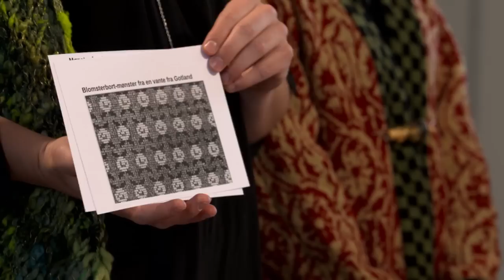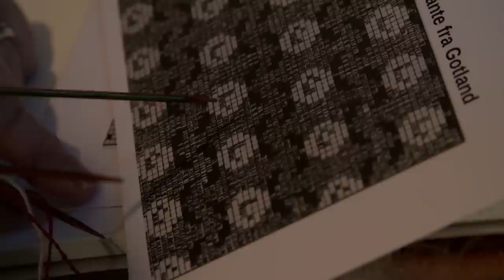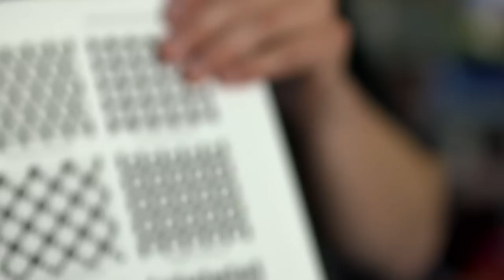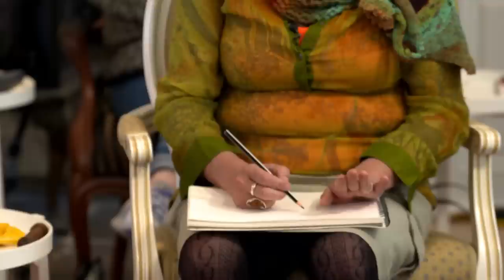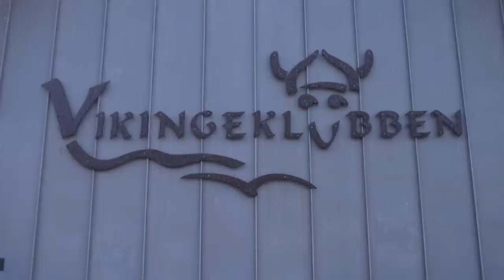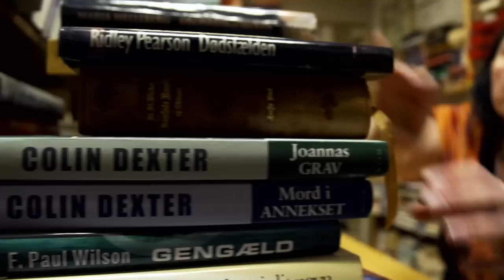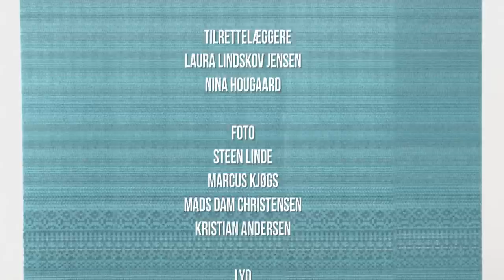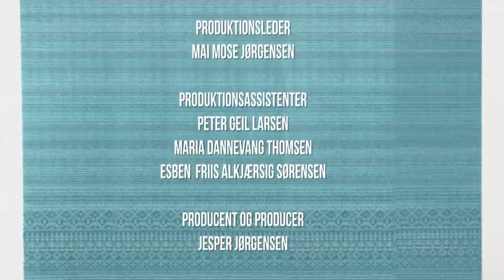Den Store Strikkedyst 2 - afsnit 4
Anden sæson af Den Store Strikkedyst.
Season 2, episode 4.
Produceret af Wasabi Film for TV SYD.